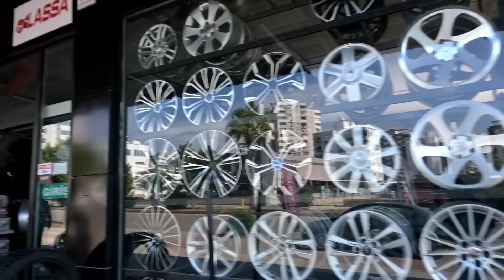Der Benz in Mafia Look..W126 als AMG Umbau..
Ein Fehler mit dem Benz. Immer mehr Rost...

Meine Sendung auf Grip noch mal anschauen..

Ab der 30 min..